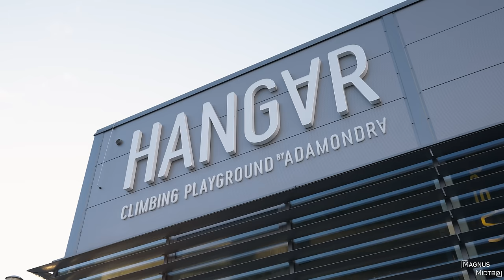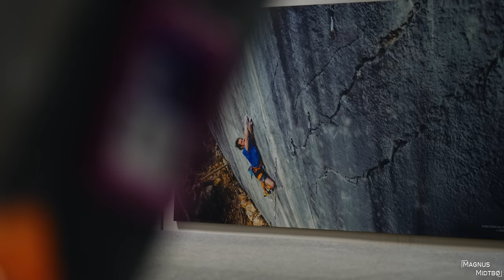The grip strength of the World's best climber will shock you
Check out @AdamOndra

Shot by Sam Tuck & Elliot Walker, edited by Markus Skaane

World's best climber tries his grip strength... and the result will chock you!